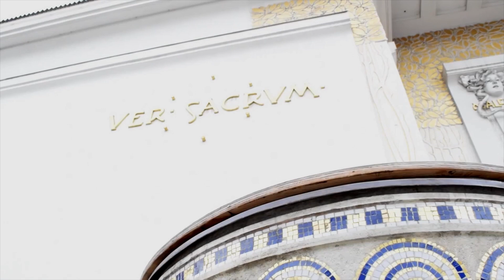Pintor Gustav Klimt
Quem foi Gustav Klimt?
O rosto, a vida do autor do célebre quadro "O Beijo"
Grupo 1: Ana Maria Fornea (62223), Matilde de Assis (61473), Carla Gonçalves (61530), Elisabete Sousa (60536), Margarida Rego (58696)